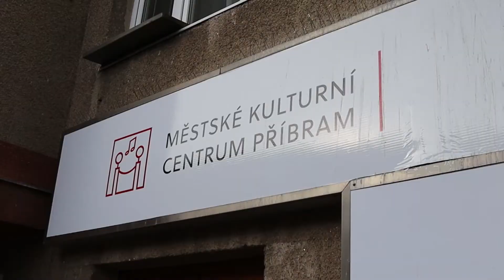Co připravuje příbramské městské kulturní centrum